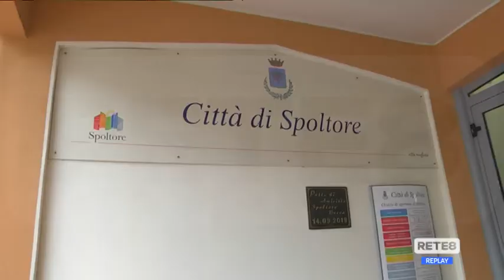Nuova Pescara - Si ipotizza di creare cinque municipi